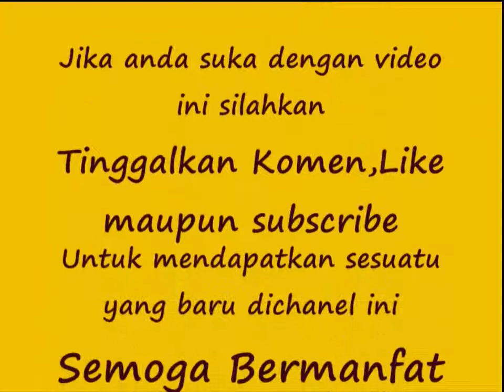Rangkaian Bunga Kertas dan Tapak Dara Pada Jelly art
Teknik membuat Bunga Tapak dara dipadukan dengan Bunga Kertas pada Jelly art